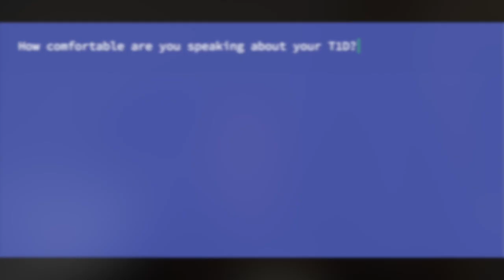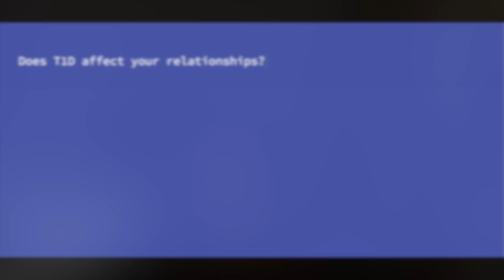Lauren Powers - Capstone NMD 498